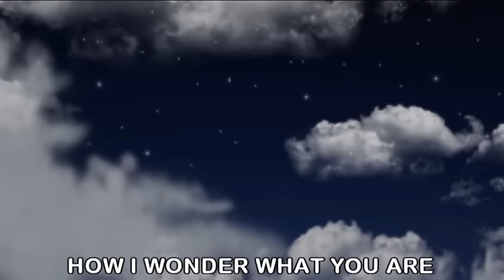TWINKLE TWINKLE LITTLE STAR whit Lyrics Lullaby for Babies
Lullaby - Music for Baby - TWINKLE TWINKLE LITTLE STAR - Animation 3D, HD.